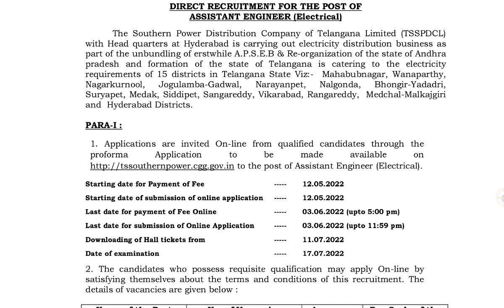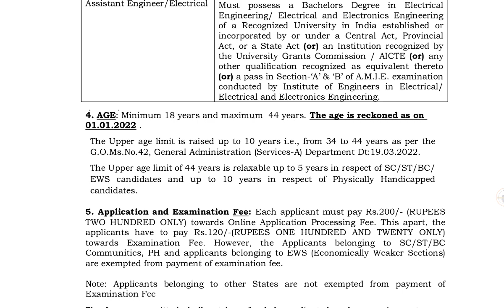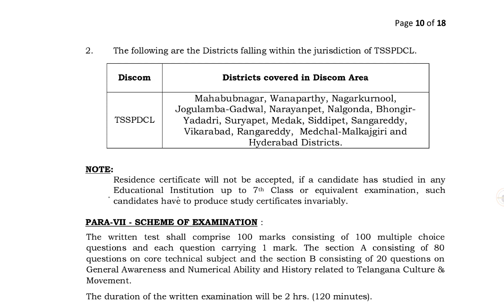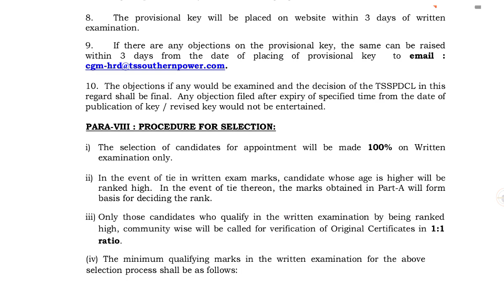बिजली विभाग वैकेंसी 2022 | TSSPDCL Vacancy 2022 | Fresher Eligible | AE vacancy | All India Vacancy